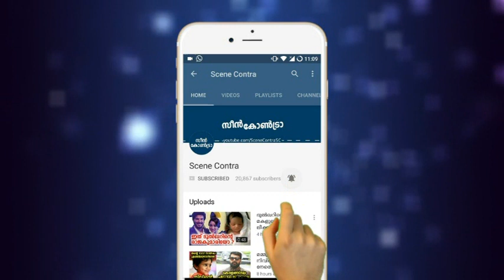ഈ ബുൾ ജെറ്റിന്റെ വണ്ടി പോലീസ് പിടിച്ചോണ്ടുപോയി | The vehicle was taken into police custody !